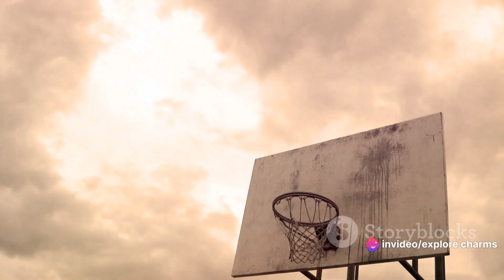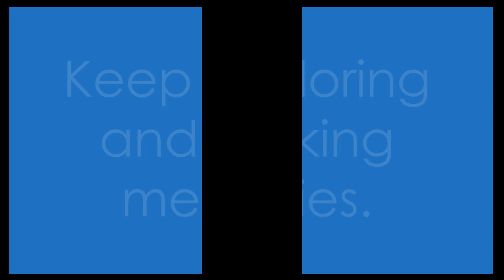🌳 Explore Top Parks: Green & Sports Delights! 🏞️ Unveil scenic wonders & activities!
Discover the allure of top parks worldwide in this engaging YouTube video, showcasing lush greenery and vibrant recreational options. From urban escapes like Gorbea Park to scenic wonders such as Parque de la Cava and Vuelta de la Hoz, explore the perfect fusion of nature and leisure. Join us on a journey through captivating landscapes and dynamic sports facilities, catering to every outdoor enthusiast. Immerse yourself in the beauty of these parks and plan your next adventure today!